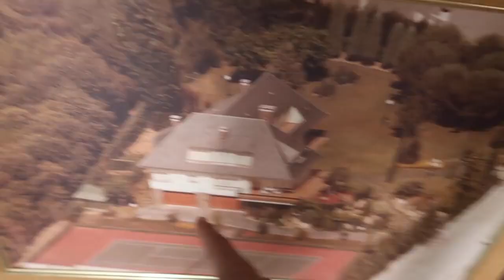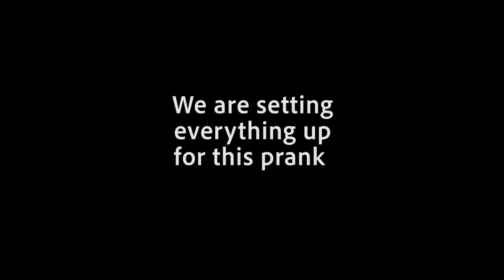My Mom House Caught on Fire PRANK She freaked out